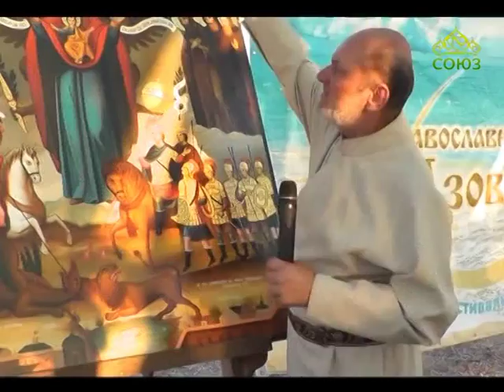Дорога к храму (Ейск). Выпуск от 14 августа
Православная программа Ейской епархии.